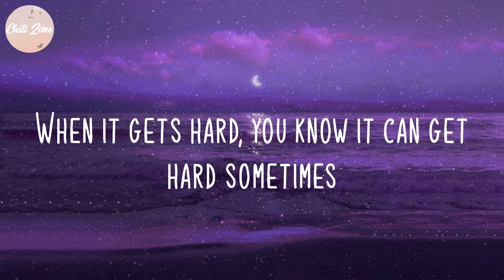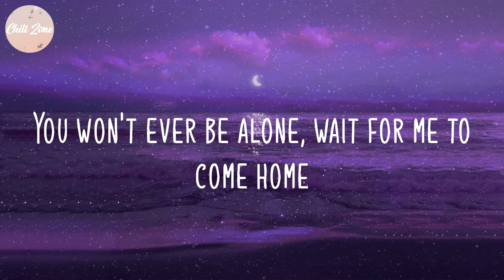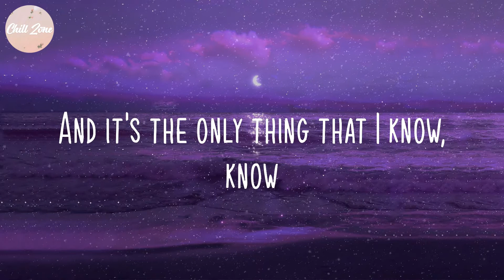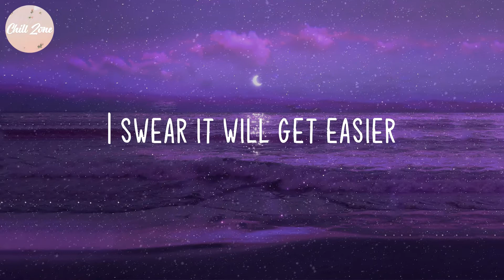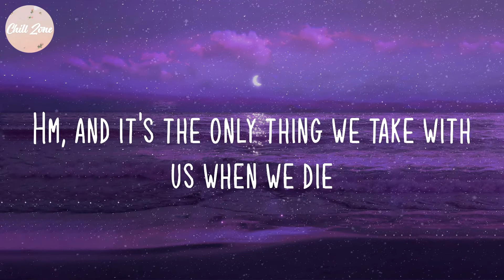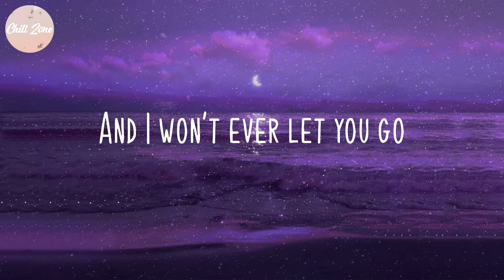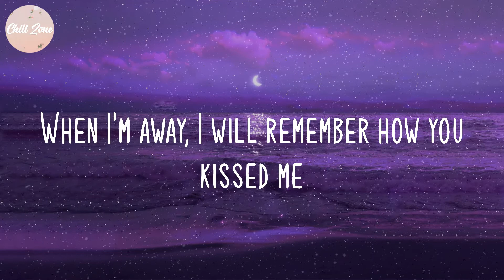Ed Sheeran - Photograph (Lyric Video)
Lyric Video: Photograph - Ed Sheeran